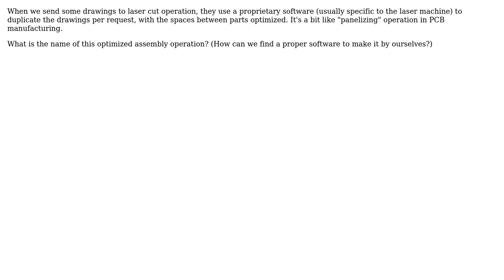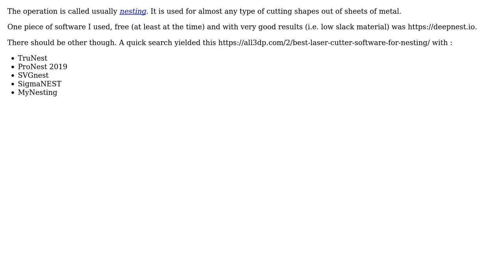Engineering: What is the name of optimizing space between laser cut parts?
With thanks & praise to God, and with thanks to the many people who have made this project possible! You are responsible for your own actions.